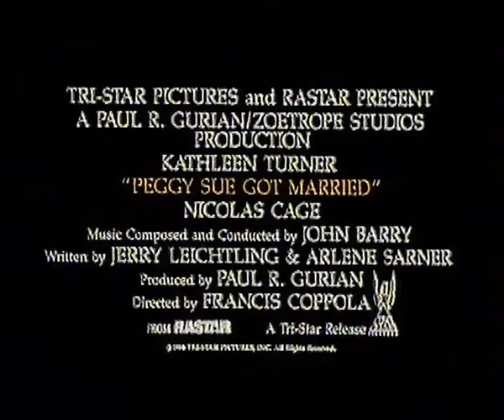Peggy Sue Got Married (1986) 1980s fantasy movie trailer Kathleen Turner Nicholas Cage